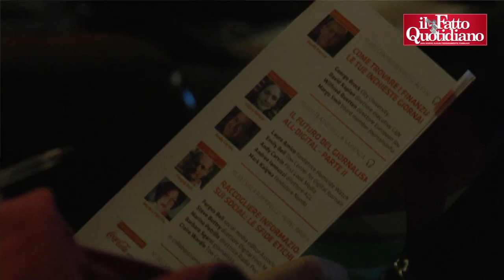Nicodemo (Pd): “Il Fatto? Lo criticavo quando ero un cubo blogger un po' cazzaro”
I tweet al vetriolo del responsabile Comunicazione Pd che dileggiavano il nostro giornale e altri cronisti “rei” di criticare Renzi fecero storcere il naso a molti quando assunse la carica, ma ora, giura, è cambiato: “Mi sono moderato”